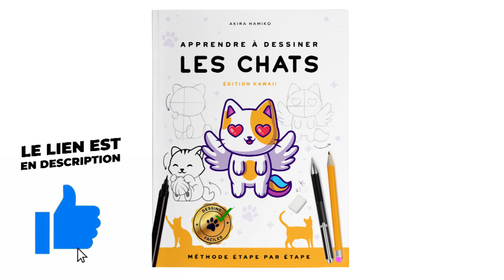Comment dessiner un chaton ?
Un petit tuto vidéo pour apprendre à dessiner un bébé chat facilement !
✩ Apprends à dessiner des chats avec ce livre 🐱📖 !